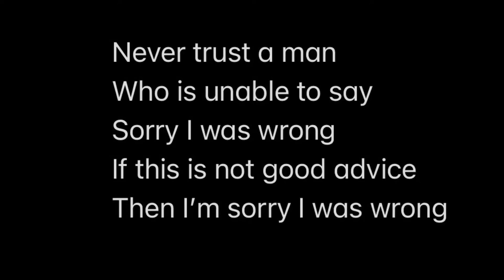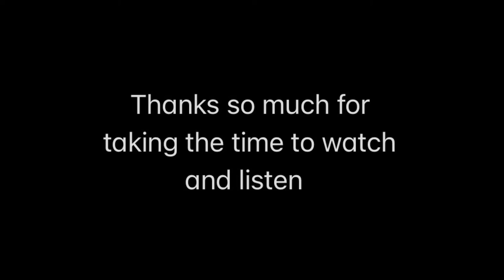Truth’s A Lie (Ukulele Original)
This isn’t a typical song for me, but sometimes cynicism wells up inside and the best thing I know to do is get it out of my system.

Kala Baritone KA-B
Glockenspiel
Casiotone CT-S195

I’ll scratch your back
If you scratch mine
That’s how it works
Most all the time
You shut your mouth
And I’ll shut mine
We both shut up
We’ll both be fine

And if you steal
I’ll look away
‘Cause I might need to
Steal myself some day
If I lie
What’s that to me?
I’ll be rewarded
For my perjury
I’ll be rewarded
For my perjury

Instrumental

We’ll make a pact
You’ll see what I mean
Fighting dirty leaves
Nobody clean
You want paid?
I’ll show you the door
That is what I’ve got
These lawyers for
These lawyers for

When I want
Your consequences
Only serve to taunt me
When I tell them
I’m on their side
It feels them up with
Such a sense of pride
I point the finger
At the other guy
While they take the fall
I’ll just deny
If lies become the truth
Then truth’s a lie